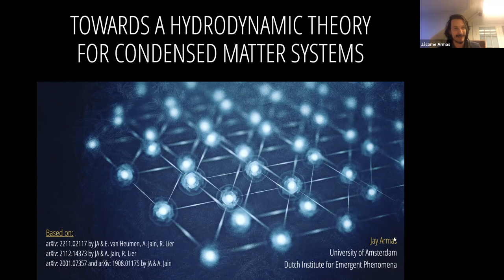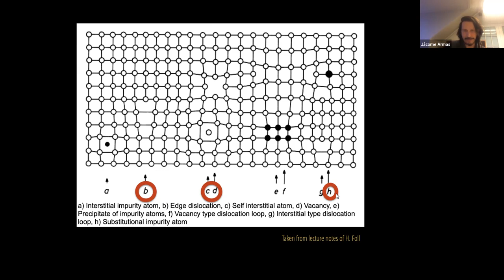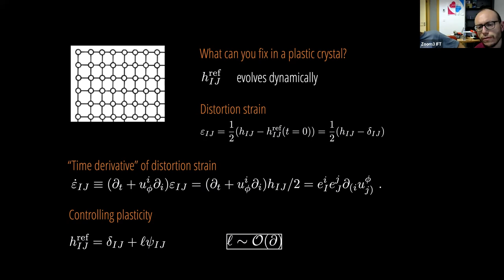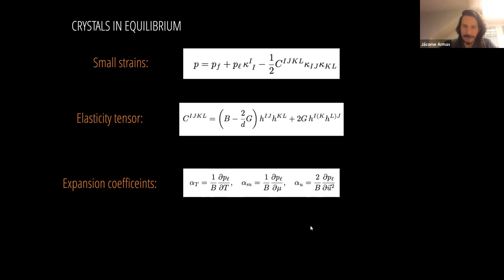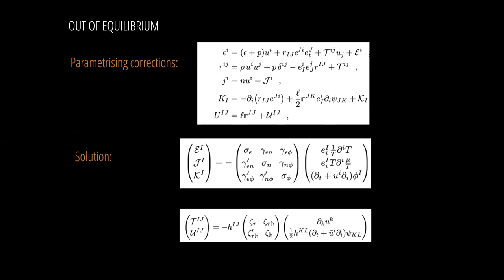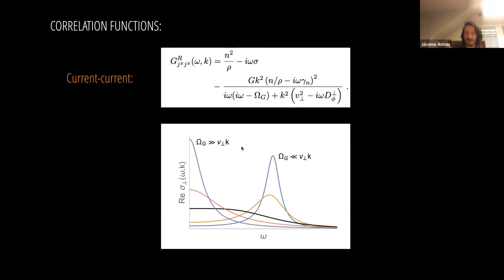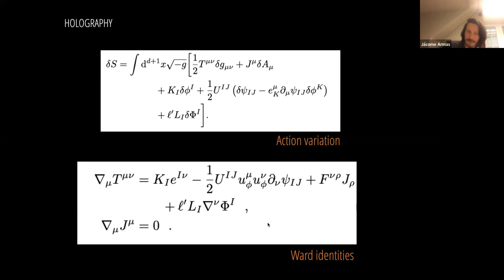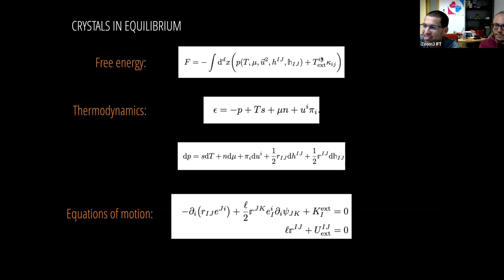Jay Armas (U. Amsterdam): Towards a hydrodynamic theory for condensed matter systems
Speaker: Jay Armas (University of Amsterdam)
Title: Towards a hydrodynamic theory for condensed matter systems

Abstract: I will discuss a new hydrodynamic theory that accounts for pinning, phase, and momentum relaxation effects due to translational disorder, diffusion due to the presence of interstitials and vacancies, and strain relaxation due to plasticity and dislocations. I will focus on signatures of plastic deformations in electronic crystals and show that proliferation of dislocations de-pins the spatially resolved conductivity until the crystal melts, after which point a new phase of a pinned electronic liquid emerges. The framework is applicable to a large class of physical systems including electronic Wigner crystals, multicomponent charge density waves, metals and ordinary crystals. I will also briefly mention how one can potentially study the effect of dislocations and plasticity in holographic setups.

Holotube Webinar on 8/11/2022. More details @